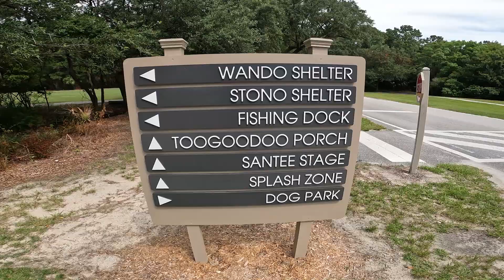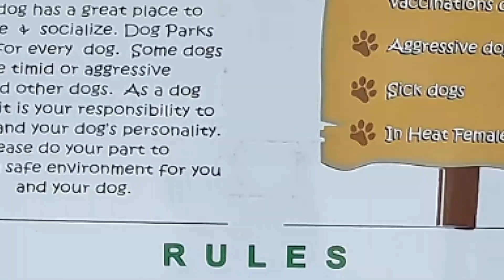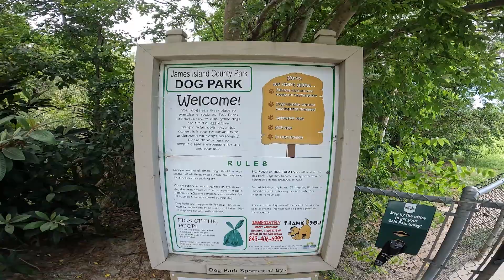County Park with so many attractions.....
The Walters travel to Charleston SC, James Island County Park... This park has so many attractions. It check it out.